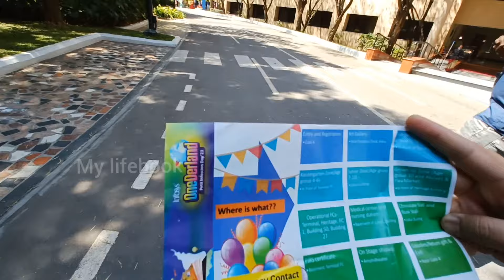Petit Infoscion Day 2023 at Infosys Bangalore DC |Kids Celebration | Infosys Office Bangalore Part 1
The Infosys bangalore Development Center (DC) at electronic city celebrated PETIT INFOSCION DAY on Saturday, february  25, 2023.  The Petit Infoscion Day is an annual fun and frolic event for the employees and their children, where they are given a sneak peek into how things work at Infosys. This joyful and knowledge filled event witnessed around 5000+ participation from employees and their families.

Various fun-filled activities such as face painting, tattoo artist, balloon carving and popping, fishpond and shooting balloons,  were also organized.

This entertaining day concluded with a magic show and orchestra by Infoscions making it a long cherished experience for the employees and their children.